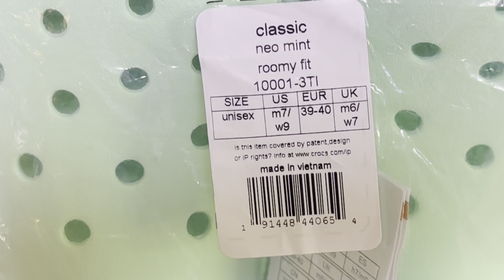Crocs Classic Clog neo mint | unboxing & closer look | Azo Edition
My unboxing of crocs classic clog neo mint unisex.